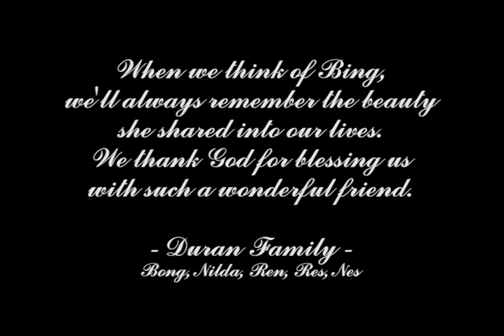In Celebration of Bing's Life from Duran Family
Our dear family friend, Edwina "Bing" Bandong, passed away. It was all too sudden for us. Here's a eulogy video I made for my ninang in behalf of our whole family. I am reminded how short life is and how swift death may fall in any of us... and yet how beauty and love still remains in the hearts of those whom one has touched. Give your friend and family a call, a kiss, or a hug today.

P.S. Please continue to support Ninang Bing and her family's business - the Eriel's Cakes and Pastries in Science City of Muñoz, Nueva Ecija.

P.P.S. This is a last minute video I made, requested by my mom, for the online funeral service of Ninang Bing today, June 12, 2021. I didn't get to refine this anymore.